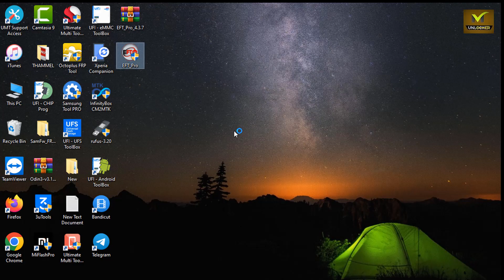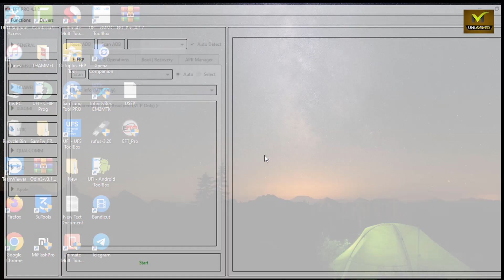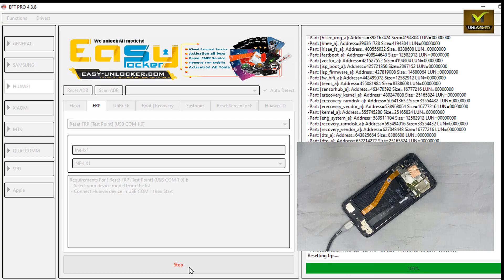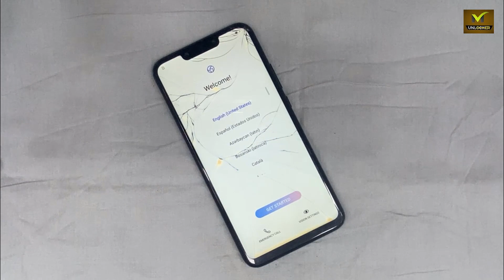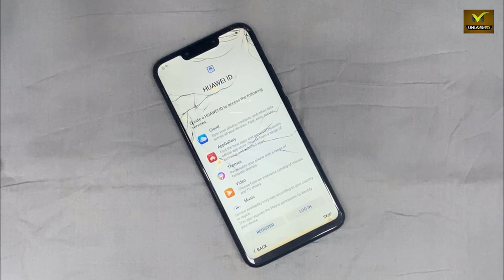Huawei Nova 3i (INE-LX1R) Frp Bypass Nova 3i (INE-LX1) Google Account Unlock Eft Pro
*ACTIVATE ALERTS